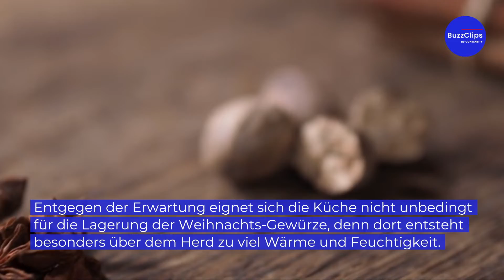So sind Zimt, Nelken und Co. länger haltbar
Ob zum Backen oder für Glühwein: Zimt, Vanille, Anis und Co. gehören zur Winterzeit dazu. Doch wo sollte man diese Gewürze lagern, damit sie auch im nächsten Jahr noch gut sind?